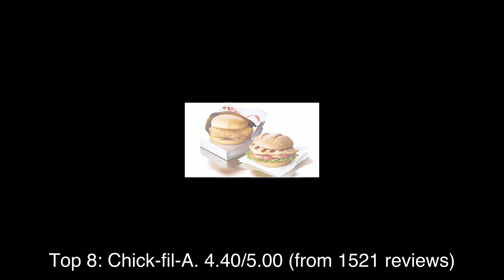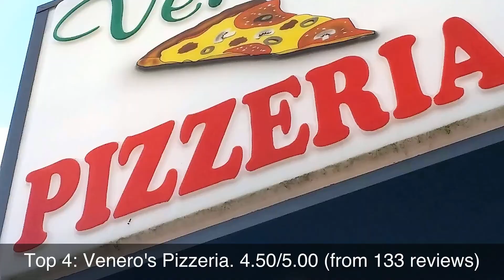Top rated Restaurants in Selma, United States | 2020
1: Simple Twist
2: White Swan Bar-B-Que & Fried Chicken
3: SoDoSoPa
4: Venero's Pizzeria
5: Taqueria lo que sea
6: Grandsons Buffet Smithfield
7: Cracker Barrel Old Country Store
8: Chick-fil-A
9: San Marcos Mexican Restaurant
10: Smithfield's Chicken 'N Bar-B-Q